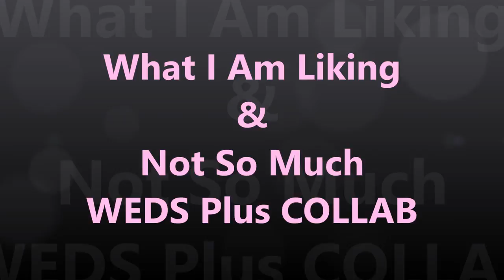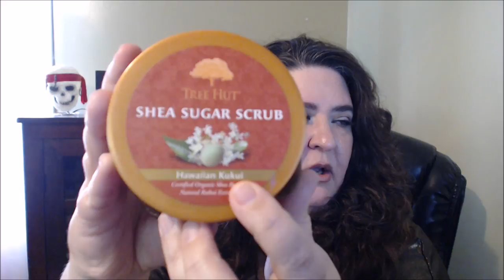What I Am Liking & Not So Much/Collab with Monika~Mature Beauty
Hello Beauties!!

mature beauty
likes and not likes